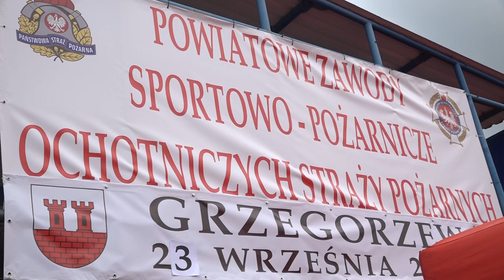Powiatowe Zawody Sportowo Pożarnicze